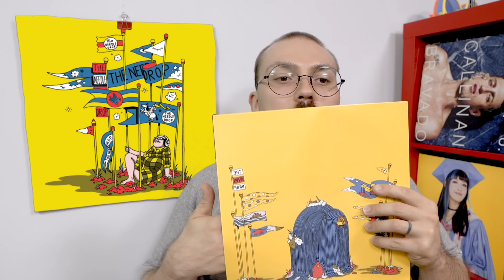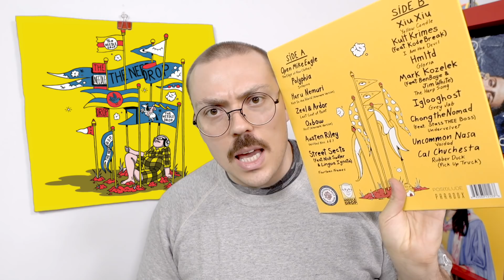TND Charity Compilation OUT NOW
Tracklist:
Open Mike Eagle - The Edge of New Clothes
Polyphia - Inferno
Haru Nemuri - Kick in the World (alternate version)
Zeal & Ardor - Last Coat of Paint
Oxbow - Host (alternate version)
Austen Riley - Untitled Nos. 6 & 7 (vinyl/Japan bonus)
Street Sects - Fourteen Frames (Feat. Nick Sadler & Lingua Ignota)
Xiu Xiu - Yellow Candle
Kult Krimes - I Am the Devil (Feat. Kode Break)
HMLTD - Gloria
Mark Kozelek - The Harp Song (Feat. Ben Boye & Jim White)
Iglooghost - Grey Jab
Chong the Nomad - Undervelvet (Feat. Stas THEE Boss)
Uncommon Nasa - Voided
Cal Chuchesta - Rubber Duck (Pickup Truck)